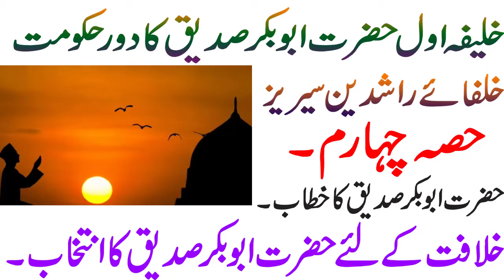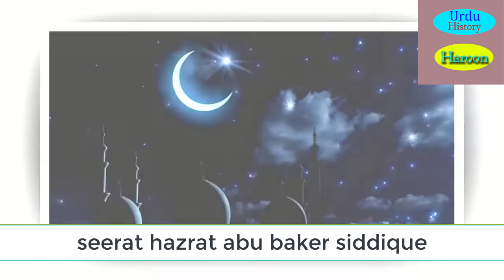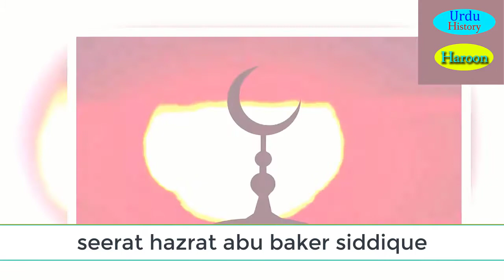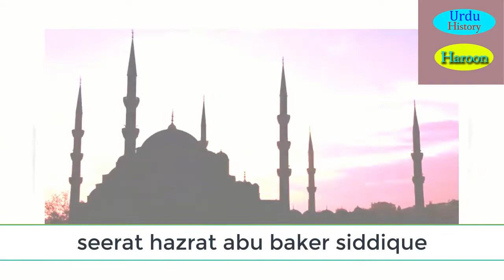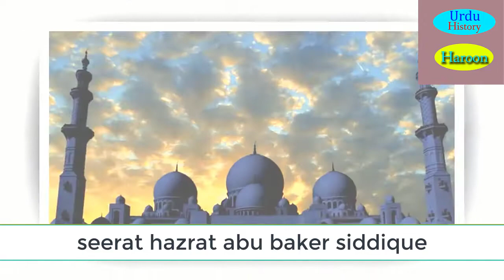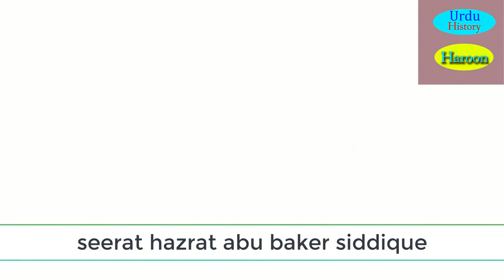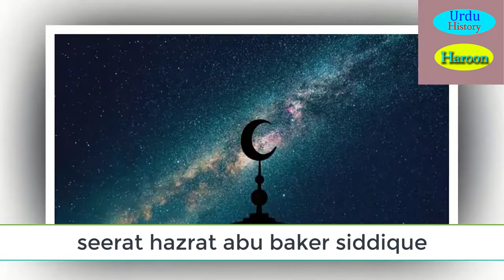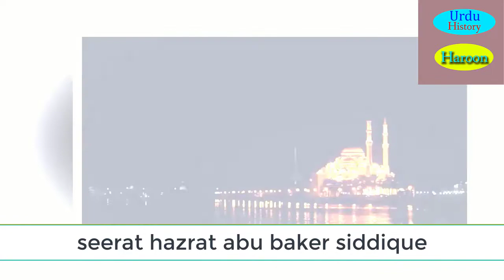seerat hazrat abu baker siddique The selection of Hazrat Abu Bakr for the Khilafah in urdu by haroon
seerat hazrat abu baker sidqur complete history biography in urdu khalifa awal khulfa rashdeen